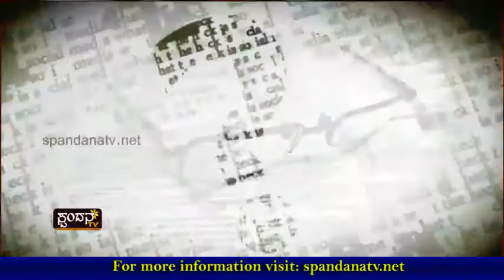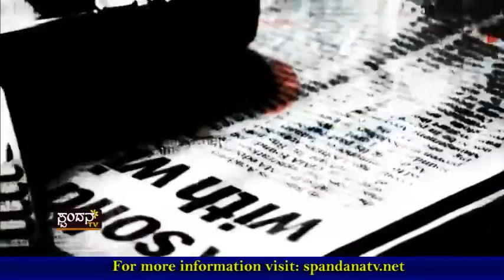Anarogya Bhagya│ಅನಾರೋಗ್ಯ ಭಾಗ್ಯ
ಇದು ಆಸ್ಪತ್ರೆಯೋ? ಅಥವಾ ಡ್ರೈನೇಜ್ ಏರಿಯವೋ ?
ಅತಂತ್ರ ಪರಿಸ್ತಿತಿಯಲ್ಲಿ ಕುಂದಾಪುರ ಸರಕಾರಿ ಆಸ್ಪತ್ರೆ
ವೈದ್ಯರ ಉದಾಸೀನಕ್ಕೆ ಯಾರು ಹೊಣೆ ?
ನಿರ್ಲಕ್ಷ್ಯಕ್ಕೆ ಉದಾಹರಣೆಯಂತಿದೆ ಈ ಆಸ್ಪತ್ರೆ...

The Characteristics of Spandana TV Channel are:
1) The concept of 'Regional' Channel's existence
2) The concept of 'High Definition'
3) Exploring at the 'Regional' level